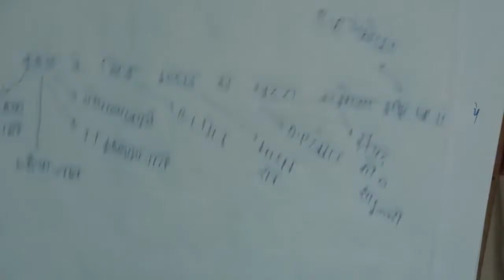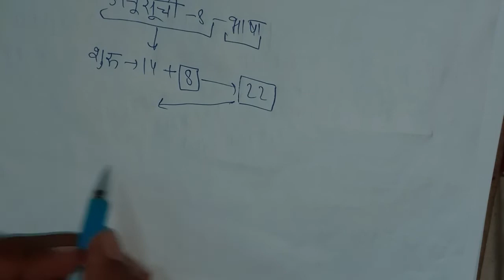रेलवे ग्रुप D 16 सितंबर 1 शिफ्ट एनालिसिस,railway group D 15 September 1st shift analysis,Mata prasad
रेलवे ग्रुप D 16 सितंबर 1 शिफ्ट एनालिसिस,railway group D 15 September 1st shift analysis,Mata prasad sir